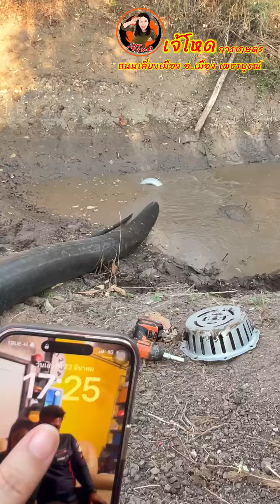1O” เพลา 1O เมตร 23,OOO บาทค่ะ อยากได้ก็สั้งเพิ่มใบพัดเหล็กหล่อ ดูดโคลนไซต์ใหญ่ พิเศษ เจ้โหด จัดให้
1O” เพลา 5 เมตร = 18,OOO บาทค่ะ
1O” เพลา 1O เมตร  23,OOO บาทค่ะ
เพิ่มใบพัดเหล็กหล่อ ดูดโคลนไซต์ใหญ่ พิเศษ 2,5OO  บาท

👩🏻‍🔧  เจ้โหด การเกษตร 📞@Line : 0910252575
เปิดวันจันทร์ - วันเสาร์ โทรติดต่อได้ในเวลางานเท่านั้น
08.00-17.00 น. นอกเวลางาน งดรับสาย งดตอบไลน์ นะจ๊ะ